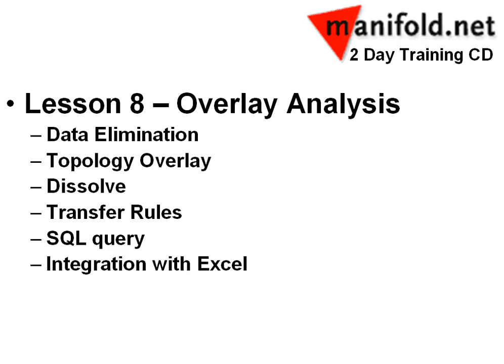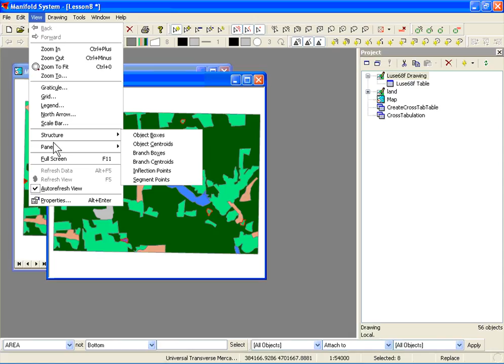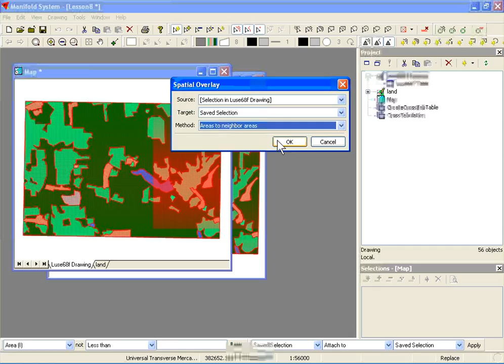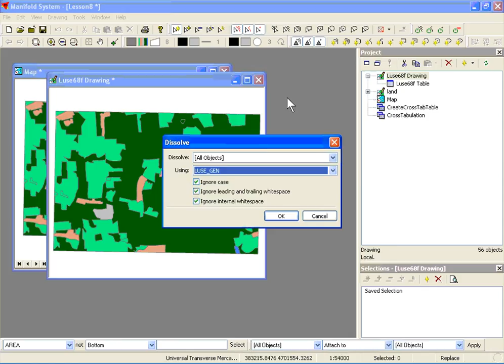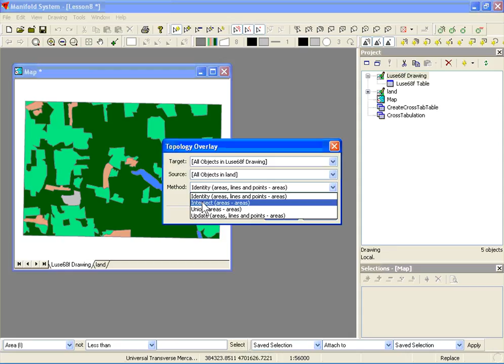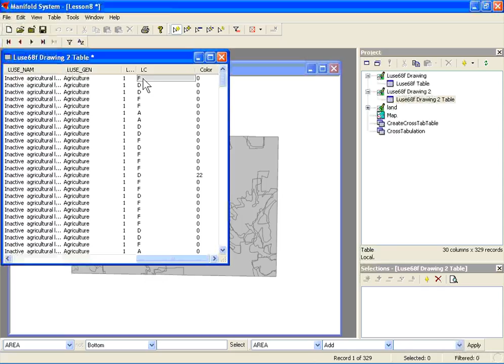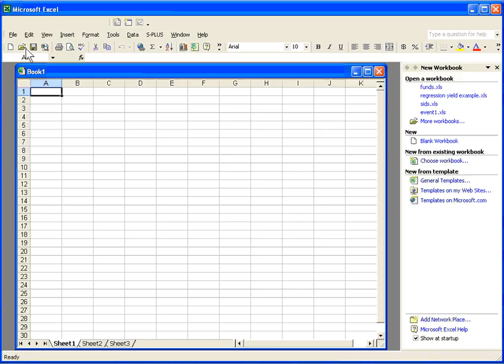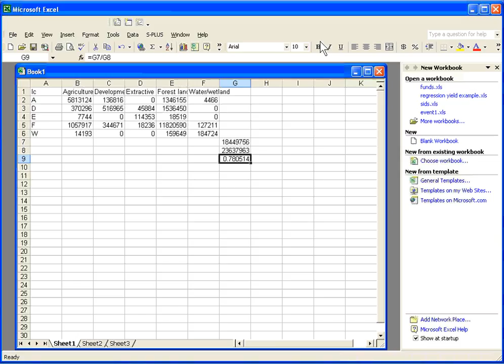Manifold Training Basic Lesson8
Manifold Training Basic